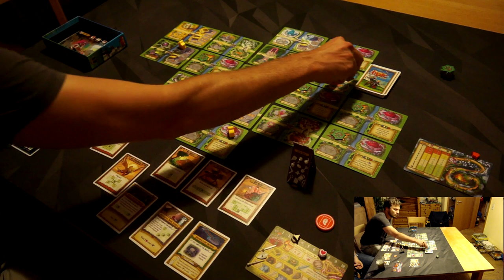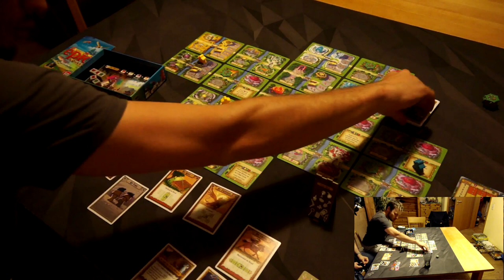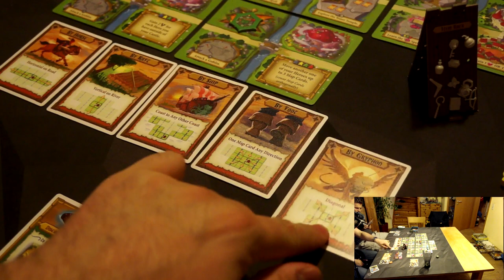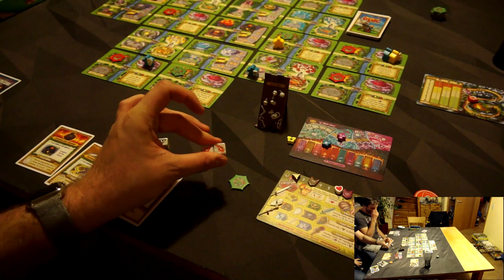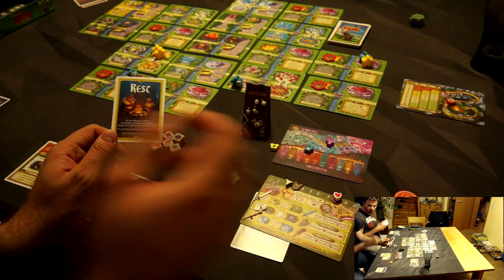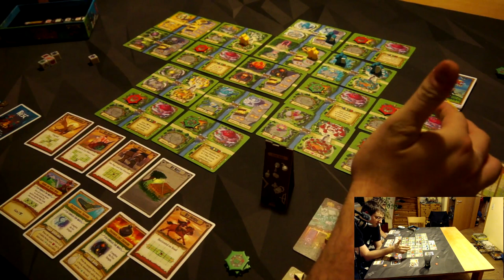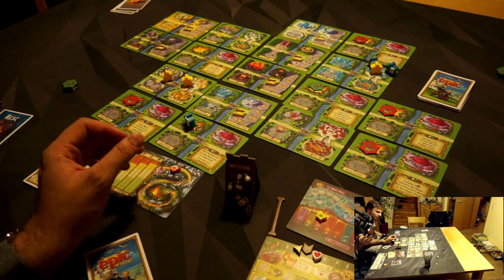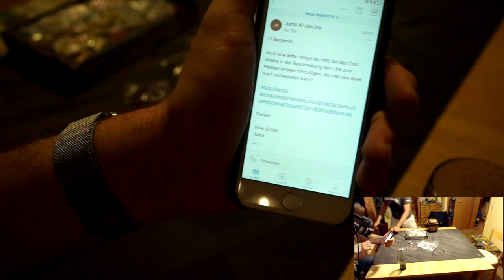Tiny Epic Quest + Clans of Caledonia 2 Partien mit 2 Spielern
Für alles, was ihr über diese Links kauft (egal was) erhalte ich kleine Provision, ohne dass euch Mehrkosten entstehenn